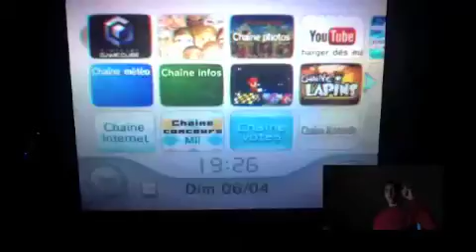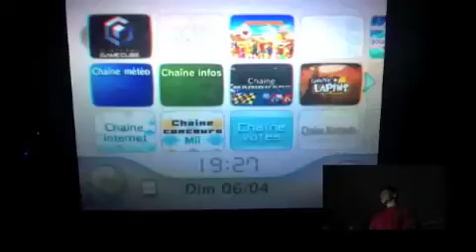Mario kart double dash coupe étoile/star cup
Salut tout le monde c'est casipery et on se retrouve pour une nouvelle vidéo sur Mario kart double dash. ;)